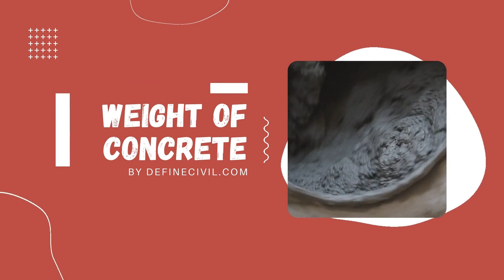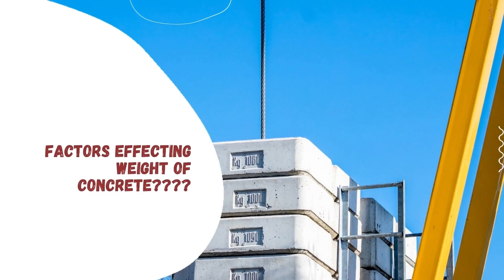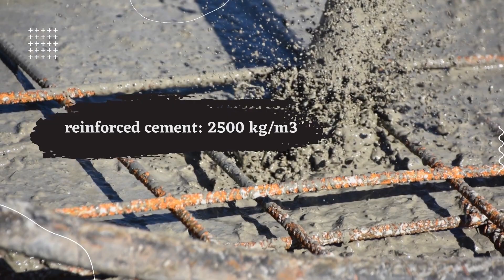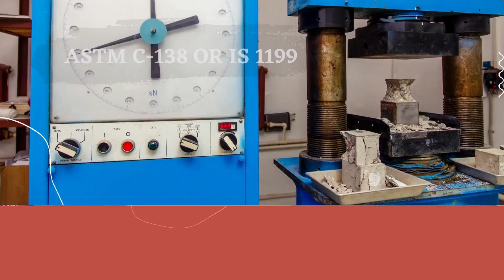Weight of Concrete, density of concrete explained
In this video I've explained in-depth everything you need to know about weight of concrete or density of concrete.

Knowing the unit weight of concrete is an important step while designing reinforced concrete structures as well as during preparing mix-design. The unit weight of simple concrete (un-reinforced concrete) is different as compared with the weight per cubic foot of a reinforced concrete mass. Similarly, if you’re working on a demolition project, you need a dumpster to suit the size depending on the weight of concrete.

The density or unit weight of normal concrete is 2400 kg/m3 (150 pounds per cubic foot) while the light weight concrete weighs about 1750 kg/m3 or 110 pounds per cubic foot per unit. This means that if you take a block having size of 1 foot x 1 foot with height of 1 foot, it will weigh 2400 kg or 150 pounds.